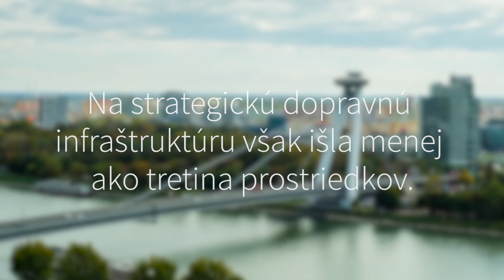Prečo musíme stáť v Bratislave v zápchach?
15. novembra sa rozhodne aj o dlhodobej doprave v Bratislave.